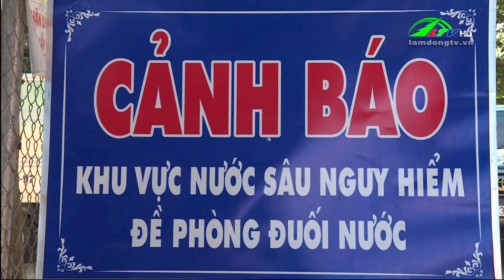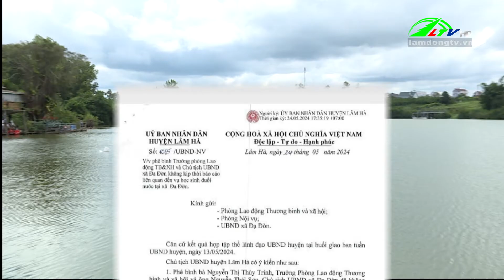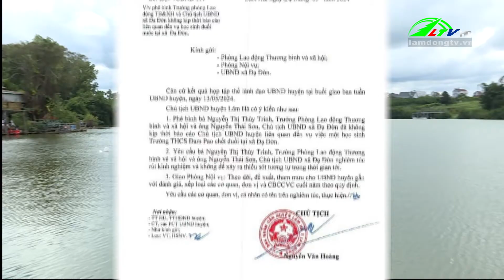Phòng chống đuối nước : Trách nhiệm không chỉ riêng ai